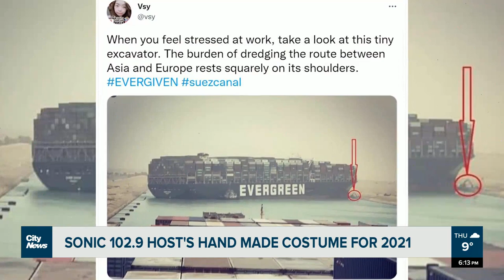SONiC 102.9 host wins Halloween again with Suez Canal ship costume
A costume to sum up the mood of 2021? Sonic 102.9 host Lauren Hunter has you covered with the ship that got stuck in the Suez Canal and the tiny excavator working to save the global trade network.